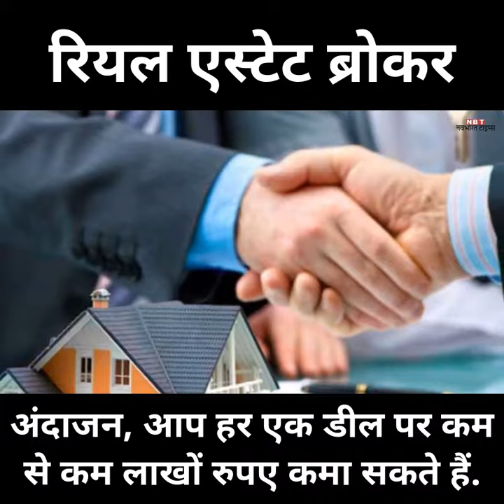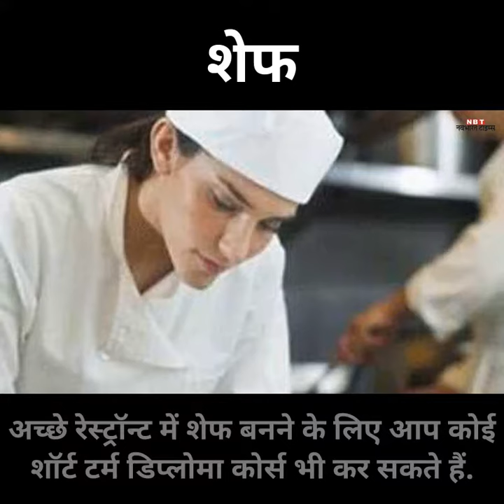7 जॉब: कम पढ़ाई लेकिन जबर्दस्त है कमाई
किसी भी फ्लाइंग ट्रेनिंग सेंटर से डिप्लोमा कोर्स करने के बाद आप पायलट बन सकते हैं.  कमर्शल पायलट की सैलरी 1.5 लाख से 6 लाख प्रति माह हो सकती है.